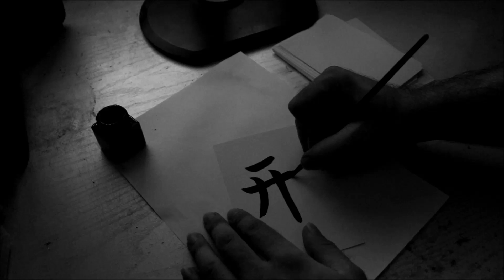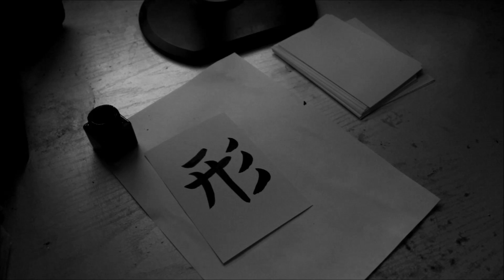Practising kanji calligraphy second 100